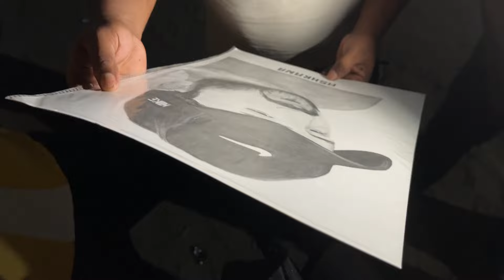His Sketch & His Reaction🥰